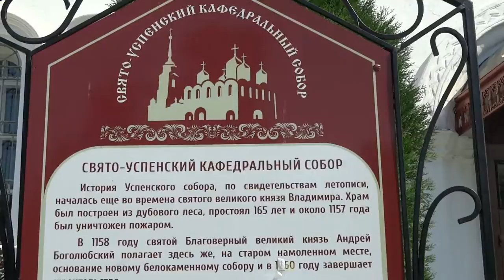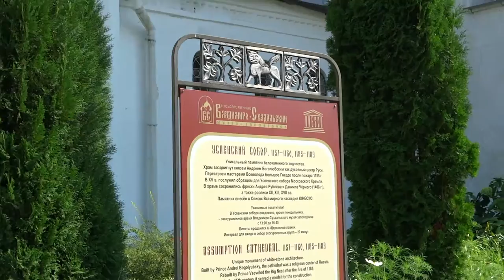Russia, Vladimir, Uspensky sacredly-Cathedral.(Россия,Владимир,Свято-Успенский собор.)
Assumption Cathedral in Vladimir - outstanding monument of white-stone architecture of pre-Mongol Russia. Metropolitan Vladimir Orthodox church of the diocese; and National Museum. Historically, before the rise of Moscow, was the main (cathedral) church of the Vladimir-Suzdal, there married to the great reign of Vladimir and Moscow princes. Monument of Russian architecture of the XII century, which served as a model for a number of more recent councils, including the Assumption Cathedral Fioravanti Aristotle. One of the few temples in which are preserved the unique frescoes by Andrei Rublev.

In 1992 the Assumption Cathedral was included in the UNESCO World Heritage sites.
The initial white-stone cathedral was built by the Grand Duke Andrei Bogolubsky in 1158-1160 years. Already in 1161 the cathedral was painted.

According to Tatishchev, "by securing such bou him (Bogolyubsky) God hath given him masters for the structure thereof from smart land"; "For the remaining structure in Vladimir, but more so on the gate Gradsky apparently that was enough architectures ... Wizards also have been sent by the Emperor Frederic Pervago (Frederick Barbarossa), with whom Andrew was in friendship as below will be". However, it should be noted that a well-known stereotype associated with the arrival of Andrew "masters of all lands" applies only to work on the decoration of Cathedral of the Assumption: "In the same year created byst Church of the Holy Virgin in Volodymyr pious and bogolyubnym Prince Andrew, and decorate th marvelous manifold icons, and Drago stone baa schisla and church vessels and top Her pozlati by faith as his, and his zeal for the Holy Virgin, God has given to him out of all lands all wizards and adorned w more than the INEGI of the Church. " According to the chronicle text, it is not a builder, and an icon painter, jeweler and goldsmith.

Cathedral of the Assumption 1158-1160 years was shestistolpnym, trёhapsidnym constructed from high quality white stone (the stone temple Bogolyubsky quality was significantly higher than the galleries Vsevolod stone). Side dome of the square -. About 6.4 m Despite the fact that the temple was shestistolpnym his bushel visually perceived almost a cubic (without taking into account the length of the apses - about 22.5 m, width - about 17.5 m, height - about 21 meters ), the proportions were quite elegant. And in the interior and exterior forms aspiration up I felt.

Успе́нский собо́р во Влади́мире — выдающийся памятник белокаменного зодчества домонгольской Руси. Кафедральный православный храм Владимирской епархии; также государственный музей. Исторически, до возвышения Москвы, был главным (кафедральным) храмом Владимиро-Суздальской Руси, в нём венчались на великое княжение владимирские и московские князья. Памятник русского зодчества XII века, послуживший образцом для ряда более поздних соборов, в том числе Успенского собора Аристотеля Фиораванти. Один из немногих храмов, в котором сохранились уникальные фрески Андрея Рублева.

В 1992 году Успенский собор был включён в список памятников Всемирного наследия ЮНЕСКО.
Первоначальный белокаменный собор был построен при великом князе Андрее Боголюбском в 1158—1160 годах. Уже в 1161 году собор был расписан.

Согласно сообщению В. Н. Татищева, «по снисканию бо его (Андрея Боголюбского) даде ему Бог мастеров для строения оного из умных земель»; «по оставшему во Владимире строению, а паче по вратам градским видимо, что архитект достаточный был... Мастеры же присланы были от императора Фридерика Перваго (Фридриха Барбароссы), с которым Андрей в дружбе был как ниже явится». Однако необходимо заметить, что известный стереотип, связанный с приходом к Андрею «мастеров из всех земель», относится только к работам по украшению Успенского собора: «Того же лета создана бысть церква святая Богородица в Володимири благоверным и боголюбным князем Андреем, и украси ю дивно многоразличными иконами, и драгим каменьем бе-щисла и сосуды церковными и верх ея позлати по вере же его, и по тщанию его к святеи Богородице, приведе ему Бог из всех земель все мастеры и украси ю паче инех церквии». Согласно этому летописному тексту, речь идет не о строителях, а об иконописцах, ювелирах и золотильщиках.

Успенский собор 1158—1160 годов был шестистолпным, трёхапсидным, построенным из высококачественного белого камня (качество камня храма Боголюбского было существенно выше, чем камня галерей Всеволода). Сторона подкупольного квадрата — около 6,4 м. Несмотря на то, что храм был шестистолпным, его четверик зрительно воспринимался почти кубичным (длина без учёта апсид — около 22,5 м, ширина — около 17,5 м, высота — около 21 м), пропорции были достаточно изящными. И в интерьере, и в наружных формах ощущалась устремлённость вверх.